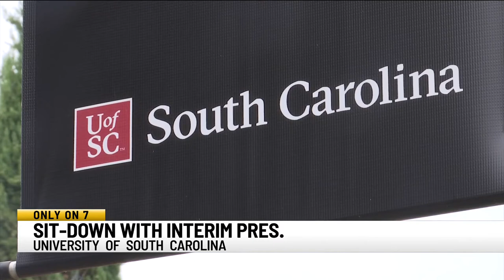UofSC Interim President wants to bring 'year of stability' to state's flagship university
University of South Carolina Interim President Dr. Harris Pastides said he's looking forward to a 'pretty normal and fun' year.